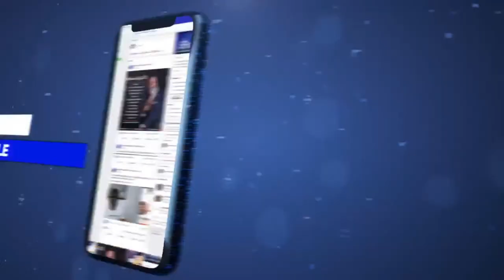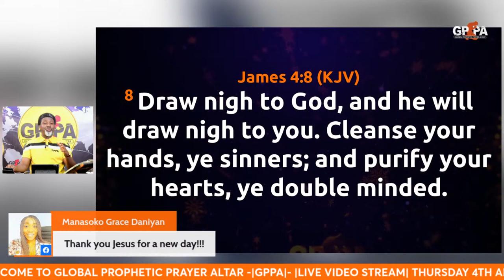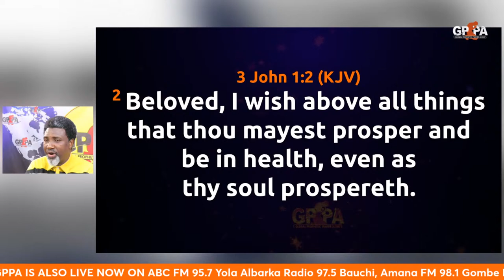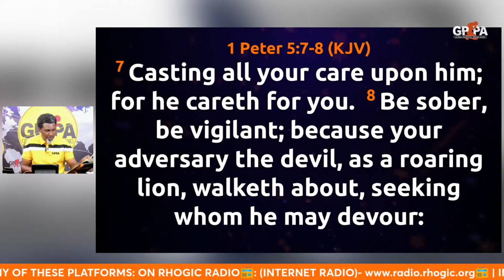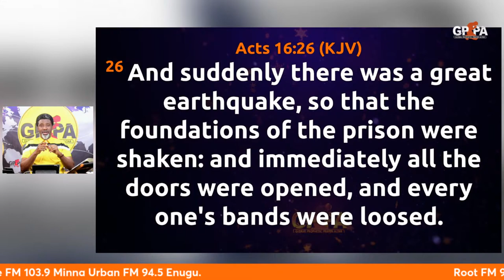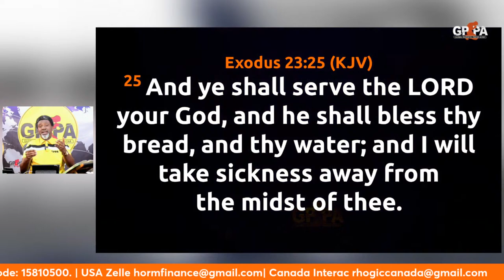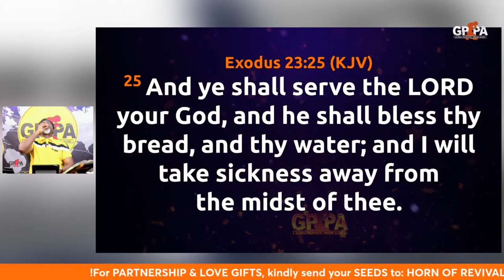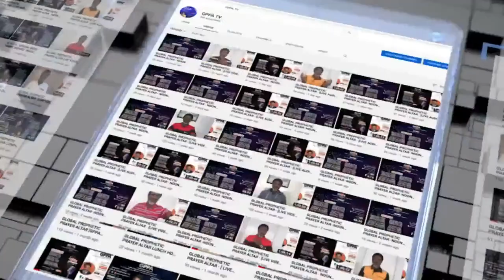GLOBAL PROPHETIC PRAYER ALTAR -|GPPA |LIVE VIDEO STREAM| THURSDAY 4TH APRIL, 2024.